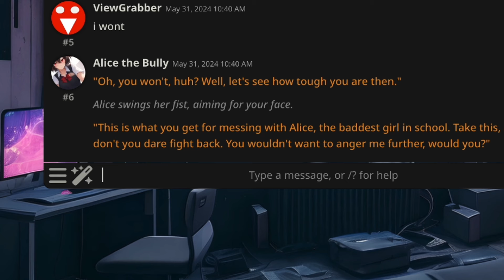Character.ai Alice the Bully But She is now 3D and Bullies me...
Related -
character ai
character ai alice the bully
character ai alice the bully viewgrabber.
character ai flirting
character ai but i am being weird
character ai funny moments
character ai tiktok compilations
character ai memes
character ai but i'm being weird
character ai experience
character ai roleplay
character ai roleplaying
character ai first experience
character ai but i made characters insane
character ai shimi
character ai Rakhshanda
character ai jugnaut
character ai pastaman
character ai defeating alice the bully with 1 word
putting alice the bully in her place
humbling alice the bully
character ai rizz
rizzing ai character ai
janitor ai
spicy chat ai
aisekai
sakura
character.ai alice the bully. character ai destroying alice the bully. character ai tiktok. character ai funny moments.

Credits :
Thumbnail is made by me. Please Don't Copy or Use it.
All Video Clips / Screen Recordings belongs to Me.